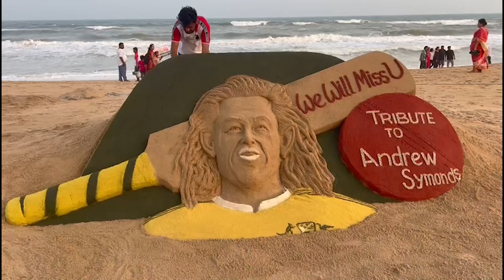କ୍ରିକେଟର ଆଣ୍ଡ୍ର୍ୟୁ ସାଇମଣ୍ଡସଙ୍କୁ ବାଲୁକାକଳାରେ ଶ୍ରଦ୍ଧାଞ୍ଜଳି ଜଣାଇଲେ ପଦ୍ମଶ୍ରୀ ସୁଦର୍ଶନ ପଟ୍ଟନାୟକ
ଅଷ୍ଟ୍ରେଲିଆର ଖ୍ୟାତାନାମା କ୍ରିକେଟର ଆଣ୍ଡ୍ର୍ୟୁ ସାଇମଣ୍ଡସଙ୍କ ସଡକ ଦୁର୍ଘଟଣାରେ ମୃତ୍ୟୁକୁ ନେଇ ବାଲୁକାକଳାରେ ଶ୍ରଦ୍ଧାଞ୍ଜଳି ଜଣାଇଲେ ପ୍ରଖ୍ୟାତ ବାଲୁକାଶିଳ୍ପୀ ପଦ୍ମଶ୍ରୀ ସୁଦର୍ଶନ ପଟ୍ଟନାୟକ ।